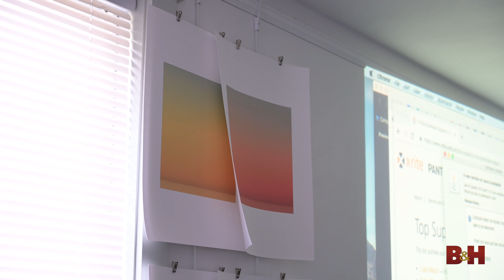Interview with Fine Art Photographer John Paul Caponigro | B&H Prospectives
Fine art photographer John Paul Caponigro found a love for printed photographs at a young age. In the age of digital photography, he believes printed images connect people to the photographs that looking at it on a screen cannot provide, especially when looking at fine art photography. After hearing John's explanation for why printing is so important, will you start printing your photographs?